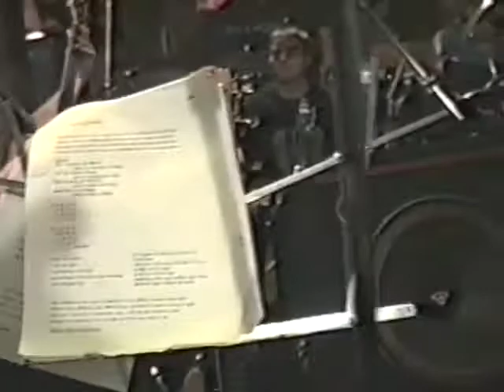1989 Big Bop rehearsal for DTW Part 4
Miles Green and Bop Apocalypse rehearsal for Bar Hopping